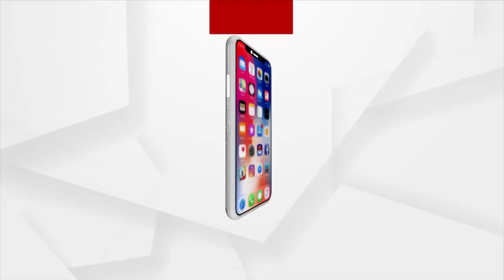Teachers Stage Protest Demanding Increase In Grade Pay In Berhampur